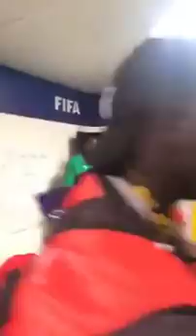Macky Sall débarque dans les vestiaires après la victoire des lions pour...